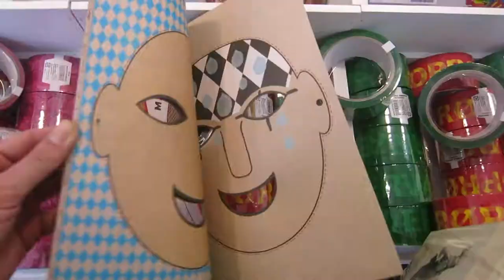NYC vlog 5: i love pancakes and bridges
Tuesday 19th May, second from last day in New York still have quite a few sight seeing things on the list to get done.